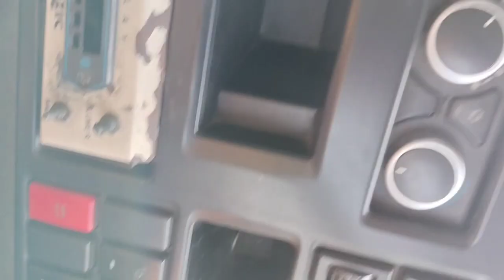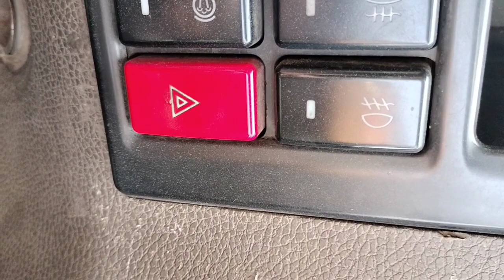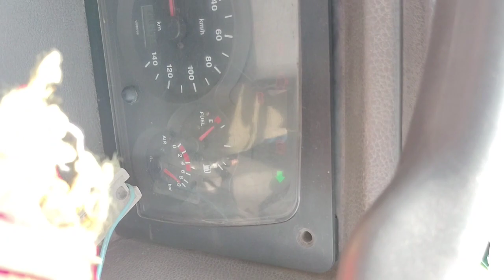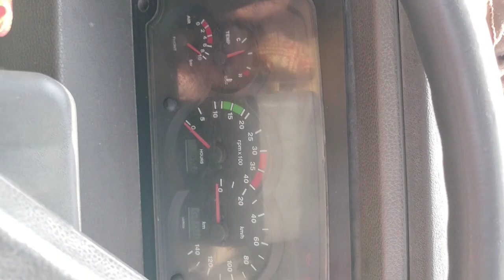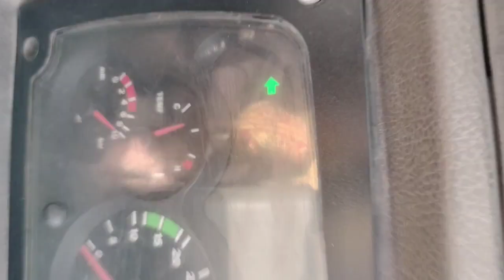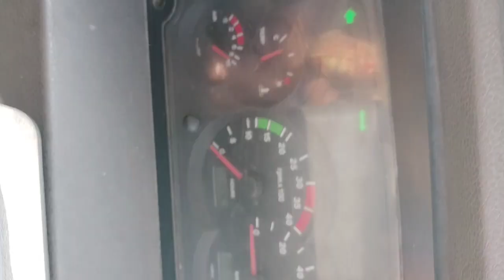4 indicator switch problem hazard switch 4 indicator wiring tata BS4 connection wiring diagram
4 indicator switch problem hazard switch 4 indicator wiring connection wiring diagram Tata signa BS4